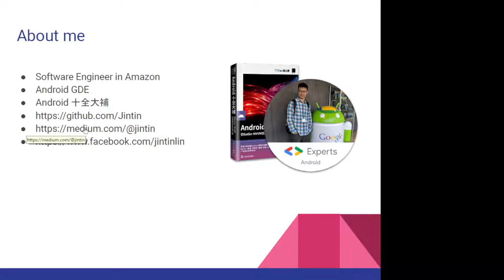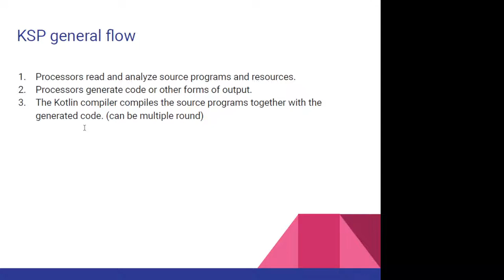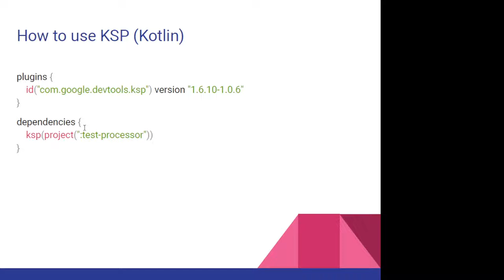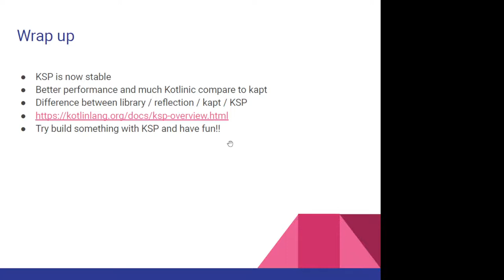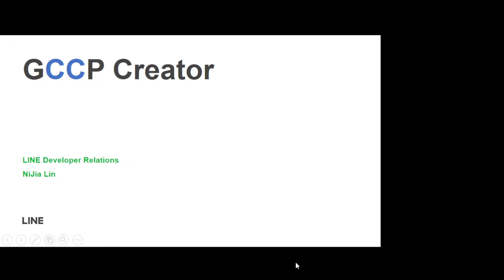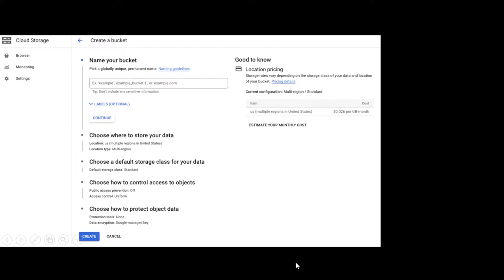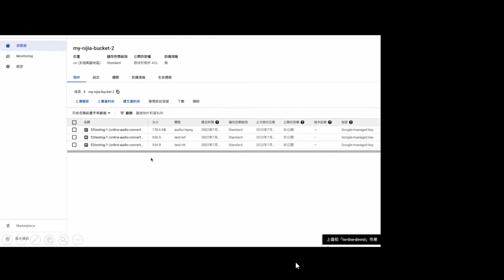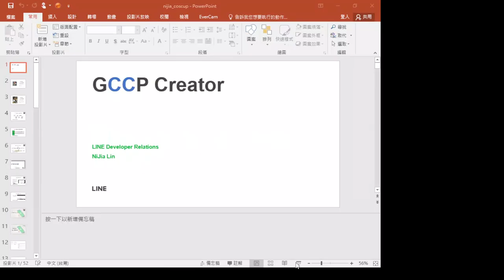KSP Introduction｜Google開發者派對